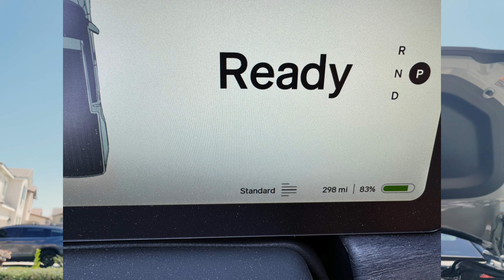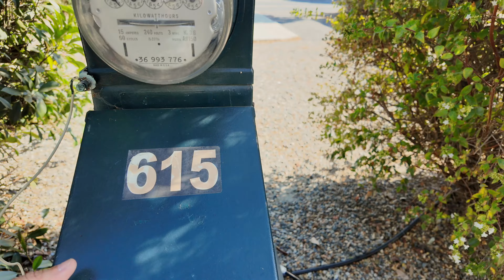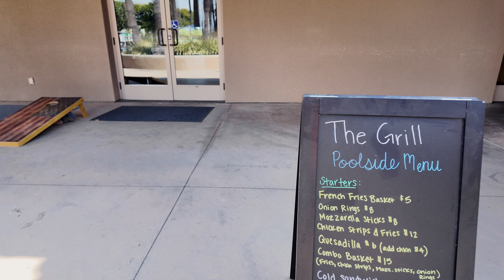Rivian R1T Camping Trip to Hemet! (Plus, Trailer Tours!)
Join me and my family on a camping trip to Hemet, California, in my Rivian R1T! We'll be staying at an RV park with friends who have some awesome trailers. It was Labor Day weekend so a good opportunity to relax, eat, and have a good time.

In this video, we'll:
- Explore the RV park and its amenities (pool, clubhouse, fitness center, and more!)
- Take a tour of two different trailers, a Keystone Hideout and a 23-foot travel trailer
- Cook up some delicious food
- And enjoy the Labor Day weekend with friends!

Plus, I'll share some tips for camping with an electric truck. Don't miss it!

⭐️Rivian Referral is here.

⭐️BestEV Mod Rivian accessories
R1T bed mat liner
Camp speaker organizer
Center Console Safe Vault
2nd Row Seat Back Anchor Media Mount

DJI Osmo Pocket 3
Sony A7IV
Sony FE 24-105mm Lens
Sigma 16mm lens
Sony ZV-E10
Samsung 128GB card
DJI Wireless Mic
Blue Yeti Microphone
Apple MBP 14” M3 Max
Sandisk 4TB drive
Govee floor lamp

Torque wrench
Digital Tire Pressure Gauge
Rivian R1T screen protectors

I cut the cord and replaced it with Youtube TV. Sign up for a trial and get $15 off when you sign up.

My business phone is connected with Google Fi. Get $60 bill credit after 30 days of connection

0:00 Intro
1:32 Arrived at Golden Village
1:55 Checking out camp
7:11 More friends arrived and lunch
7:56 Pickle Ball court
8:01 Back at camp
8:23 Finally used camp speaker
8:39 The next morning
9:15 Breakfast tour
9:48 Clubhouse
12:30 Labor Day
12:45 Bro Mel and Sis Jamie’s trailer
15:03 Sis Joan (Cheche) and Bro Pat’s trailer
18:19 Starting to pack up
19:34 Outro and trip data